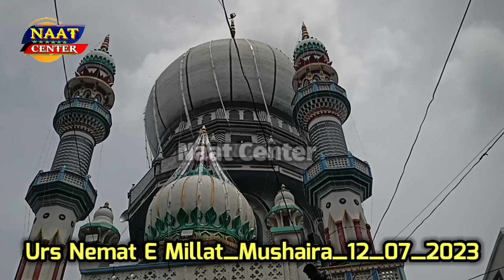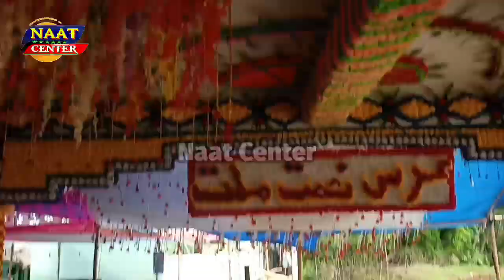Urs Nemat Ka Nazara_New Manqabat_By Nadeem Raza Faizi _Urs Nemat E Millat _2023